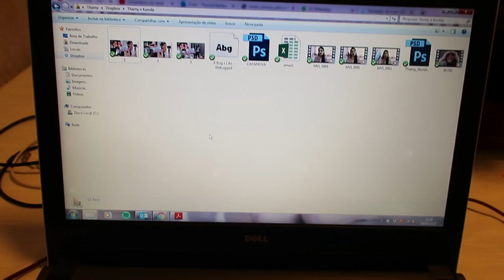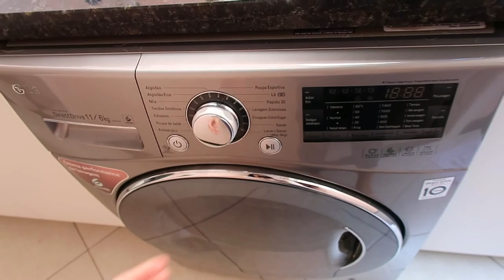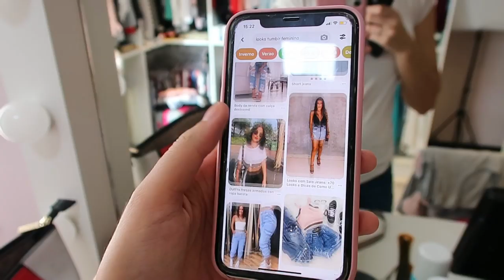VLOG - TRABALHANDO EM CASA, ESCOLHENDO LOOKS PARA VÍDEO, PETS FORAM TOSADOS - Thamyê Baseggio